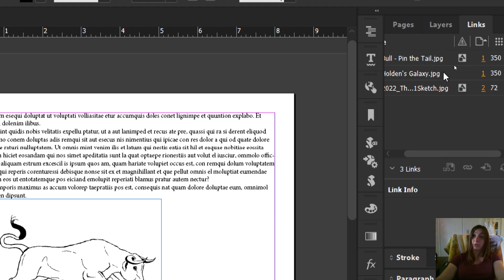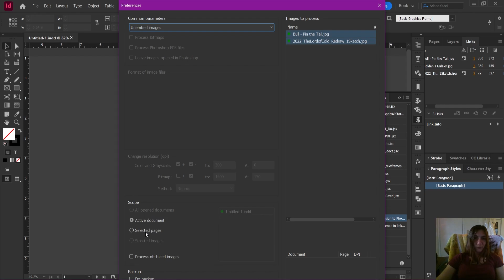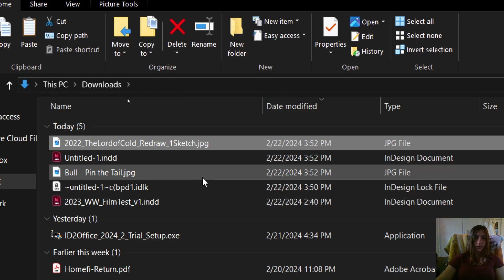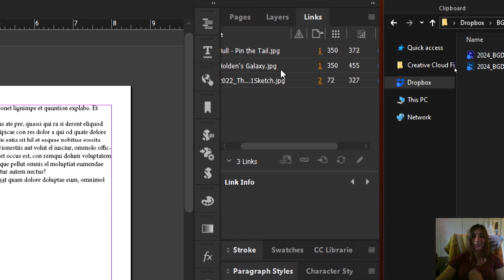Unembed Images • InDesign Script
Got a large InDesign document with TONS of embedded images, and now you need to get them out into a file folder? This script is magic!

0:00 - Intro
0:25 - Embedded Images Explanation
1:02 - Why Use This Script?
2:20 - Scripts??
2:58 - Opening Trista DPI
3:27 - The Unembed Images Function
4:40 - Where the Unembedded Images Went
5:12 - Outro

Licensed Intro/Outro Music:
Lake Michigan by Staffan Carlén.

Feeling thankful for our free tutorials? Buy us a coffee!